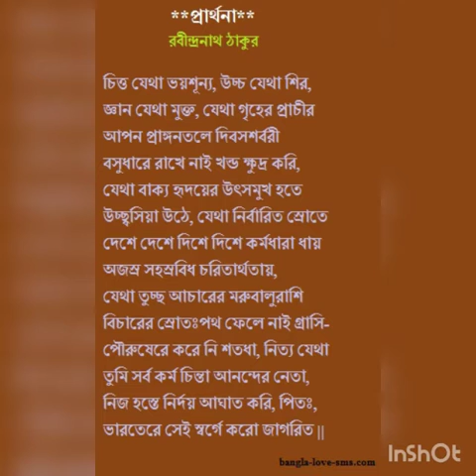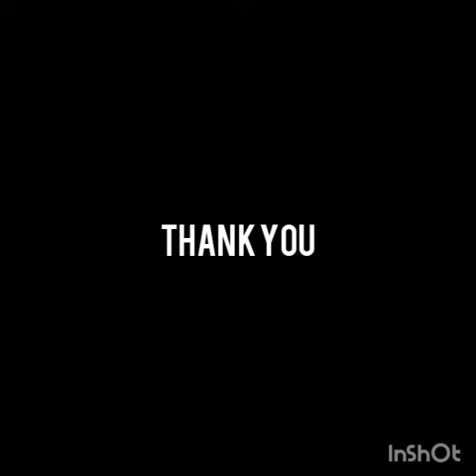Rabindra Jayanti Online Celebration 2020 - 21 (32)Organised by Bodhisukha School Kathor, Badu